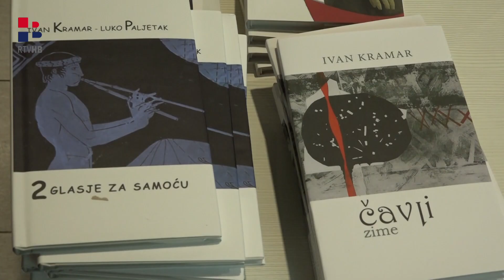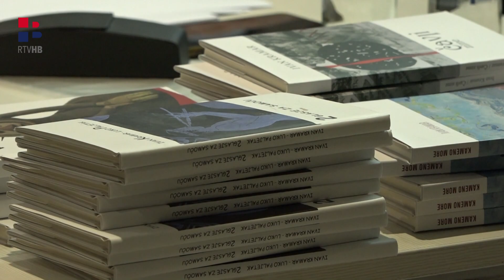RTV HB | ''Večer poezije na Savi''